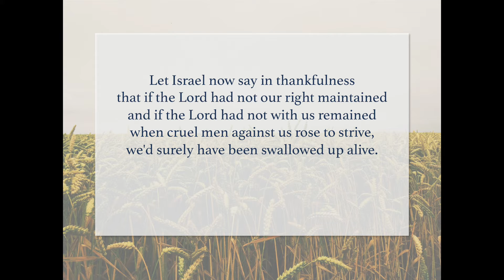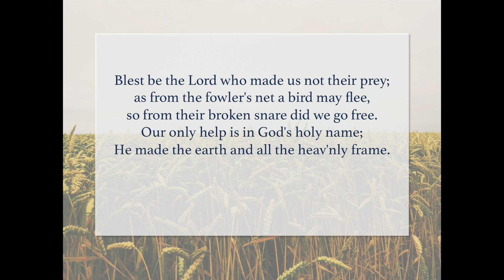Psalm 124 (Tune: Old 124th) || Instrumental Piano || Sing Along with Lyrics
Piano instrumental version of this wonderful psalm with words included for you to sing along if you wish. 🙏

Words:

Let Israel now say in thankfulness
that if the Lord had not our right maintained
and if the Lord had not with us remained
when cruel men against us rose to strive,
we'd surely have been swallowed up alive.

Yea, when their wrath against us fiercely rose,
then would the tide o'er us have spread its wave;
the raging stream would have become our grave;
the surging flood, in proudly swelling roll,
most surely would have overwhelmed us all.

Blest be the Lord who made us not their prey;
as from the fowler's net a bird may flee,
so from their broken snare did we go free.
Our only help is in God's holy name;
He made the earth and all the heav'nly frame.